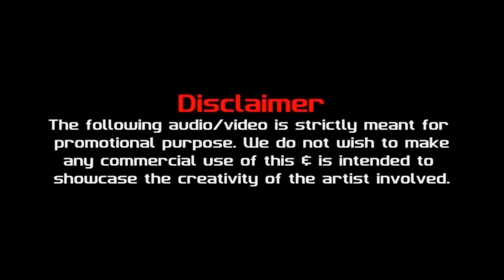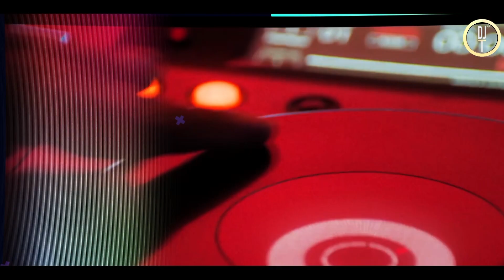PROPER PATOLA - (PUNJABI TADKA MIX) - DJ T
A new version of PROPER PATOLA with a TADKA of Punjabi beat is here - dj T remix